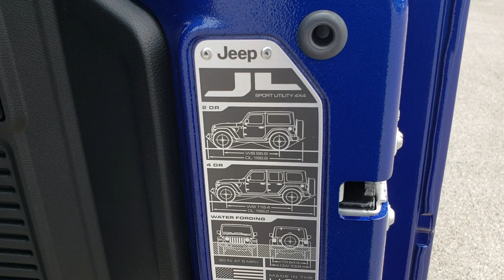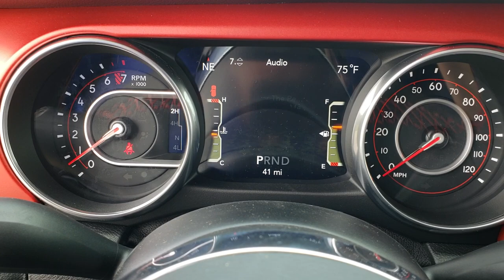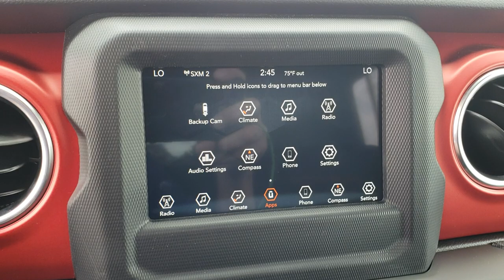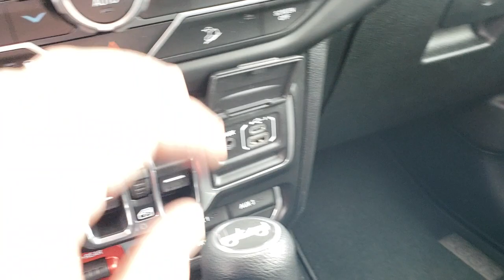OCEAN BLUE ALL NEW 2018 JEEP WRANGLER UNLIMITED 4 DOOR RUBICON JL WALK AROUND REVIEW FIRST LOOK SOLD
We did a review walk around on this 2018 Jeep Wrangler JL in Ocean Blue.

STOCK: 8J394
PRICE: $48,215
MILES: 10
MAKE: JEEP
MODEL: WRANGLER UNLIMITED RUBICON
VIN: 1C4HJXFGXJW259770
LOCATION: FOND DU LAC OSHKOSH WISCONSIN, 54937 TRUCKS ON 41

3.6 Liter V6 DOHC Engine, 285 Horsepower, FULL FOUR DOOR HARD TOP, JL BODY, UNLIMITED RUBICON, AUTO, BACKUP CAM, TOW PKG, OCEAN BLUE, REMOTE START, Full Four Door Crew Cab with Black 3-Piece Modular Hard Top, JL Body Style, Unlimited Rubicon Package, 8 Speed Automatic Transmission, Automatic Transmission Center Console Shifter, Reverse Backup Camera Rearview Camera, Start / Stop Technology Start/Stop, Driver Seat Height Adjuster, Black Ebony Cloth Seats, Bucket Seats, 2nd Row Bench Seating, 4.10 Gears, Towing Package with Receiver Trailer Hitch and Trailer Wiring Tow Package, 4 Auxiliary Upfitter Buttons, Heated Power Mirrors, Electronic Stability Control Traction Control ESC, Axle Lock, Downhill Assist Control DAC, Sway Bar Link Disconnect, BF Goodrich All Terrain KO T/A LT285/70 R17 Tires, Painted and Polished Aluminum Rims Premium Wheels, Four Wheel Disc Brakes, Fog Lights, Cowl Induction Sport Hood, Rock Rails, AM / FM Radio Tuner, Sirius/XM Satellite Radio Capabilities Sirius / XM, 7 Inch Touch Screen Radio, 7-Inch Multi-View Display, U Connect Hands Free Bluetooth Hands-Free Phone System Blue Tooth, Android Auto Compatible, Apple Car Play Compatible, Auxiliary MP3 Jack Portable Audio Connection, USB C Jack, USB Jack Portable Audio Connection, Enter-N-Go System Keyless Entry System, Keyless Entry with Factory Remote Start, Rear Window Defroster, Swing Open Rear Door with Manual Raise Glass, Adjustable Height Seatbelts, Driver and Passenger Front Air Bags, L.A.T.C.H. Child Safety System, Side Curtain Air Bags SRS Safety Restraint System, Multi-Function Steering Wheel Controls, Compass, Outside Temperature Display and Mileage Display, Fold Down Rear Seats, Factory Floormats, Air Conditioning AC, Cruise Control, Power Locks, Power Windows, Automatic Headlights Autolamp, Tilt/Telescope Steering Wheel, 115V / 150W Auxiliary Power Outlet, 3 Year / 36,000 Mile Remaining Factory Bumper to Bumper Warranty, Whichever comes first, 5 Year / 60,000 Mile Remaining Powertrain Factory Warranty, Whichever comes first, Ocean Blue Metallic,

STOCK: 8J394
PRICE: $48,215
MILES: 10
MAKE: JEEP